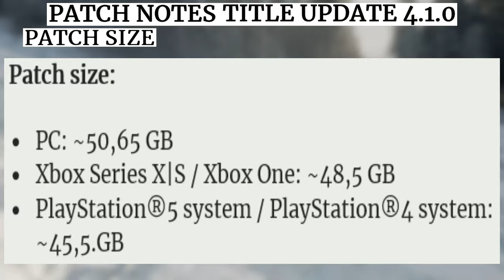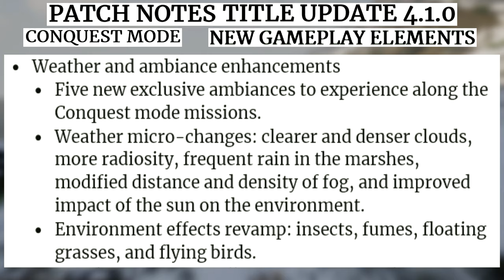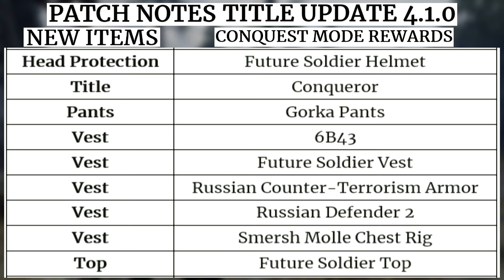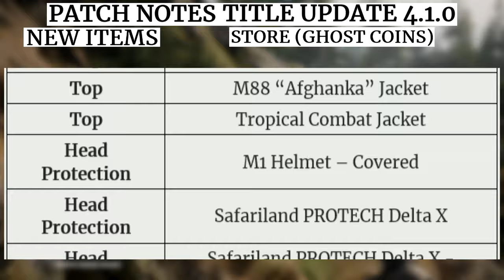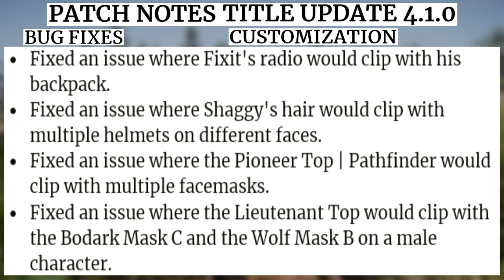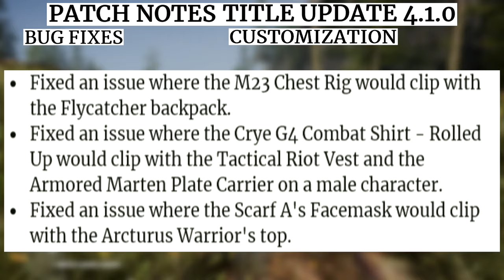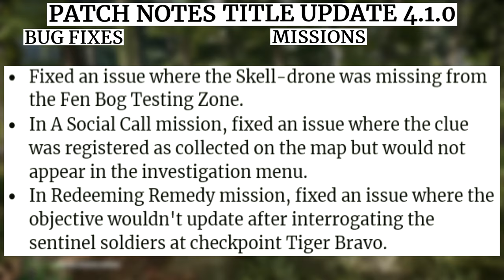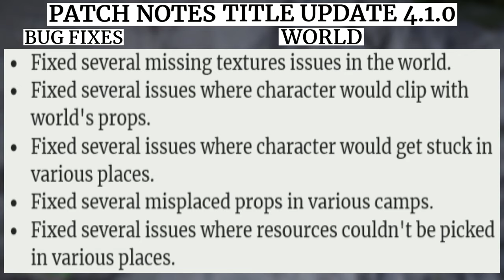Ghost Recon Breakpoint PATCH NOTES TU 4.1.0 Operation Motherland Nov 2 No Commentary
Patch Notes and with highlights are out for Ghost Recon Breakpoints next update, TU 4.1.0 (Title Update 4.1.0), aka Operation Motherland.    There are TONS of fixes and Quality of Life improvements being done from base jumping improved, some gun sounds tweaked, RAID bugs fixed and so much more!    Title Update 4.1.0 releases Nov 2nd, 2021.  It will be a BIG one!  Around 45-50GB depending on the platform, and future updates should be small as this update is restructuring on how Ubisoft does updates.  You may as well get an in-game performance boost and GR Breakpoint taking up less space!    No Commentary.

Intro 00:00
Info: 00:06
Patch Size: 00:26
Conquest: 00:49
New Enemies: 01:09
Russian Items: 01:22
New Gameplay Elements: 01:50
QoL - Base jump: 03:10
New Items - Conquest: 03:51
New Items - Progression: 04:36
New Items - Ubi Connect: 05:14
New Items - Maria Shop: 05:39
New Items - Store $$: 06:18
Bug Fixes - AI Teammates: 07:18
Bug Fixes - Audio: 08:07
Bug Fixes - Customization: 08:21
Bug Fixes - Gameplay: 11:51
Bug Fixes - Missions: 13:07
Bug Fixes - Vehicles: 13:57
Bug Fixes - Weapons: 14:09
Bug Fixes - WORLD: 14:58
Bug Fixes - RAID: 15:17

OR,

OR, click on my name under the video to go to the channels on the main page then click on the "Memberships" tab for details!   Different levels of Tiers are available at different rates!   Lower and higher tiers!

▶▶PC
▶ AMD 3900X
▶ WD Black 500GB NVMe - WD Blue 1TB NVMe - Seagate 250GB SSD - Various HDDs.